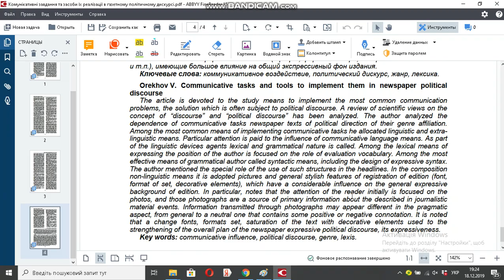Комунікативні завдання та засоби їх реалізації в газетному політичному дискурсі